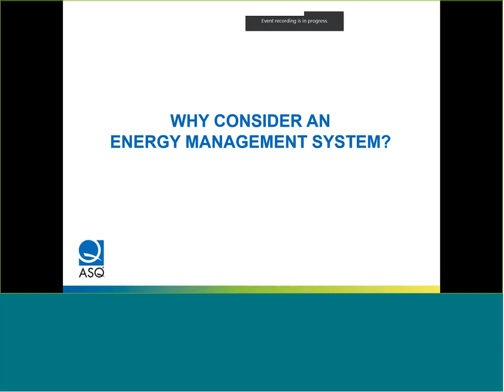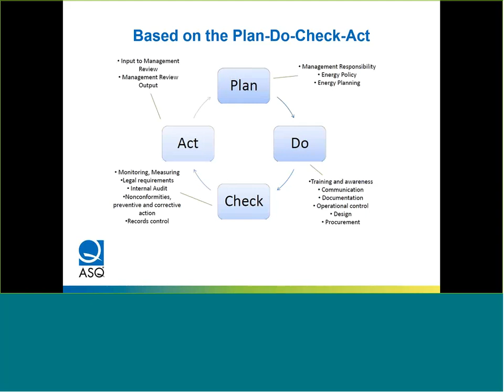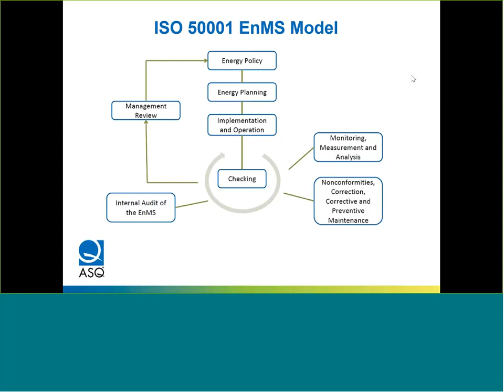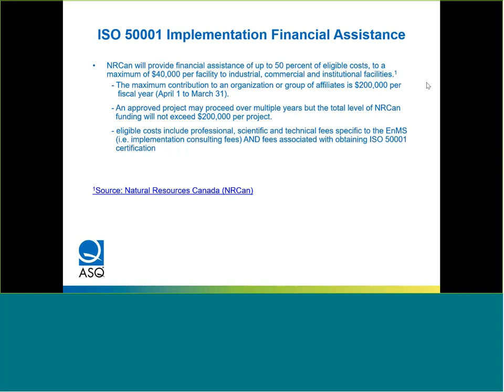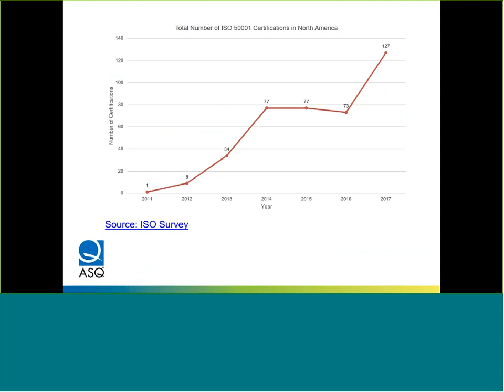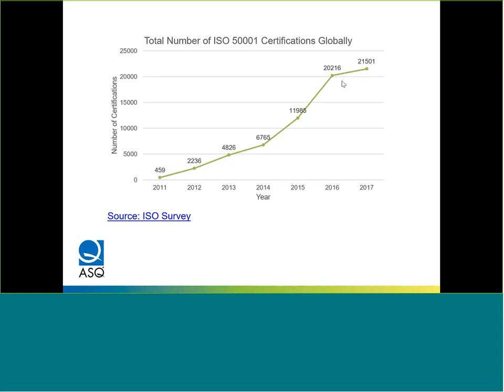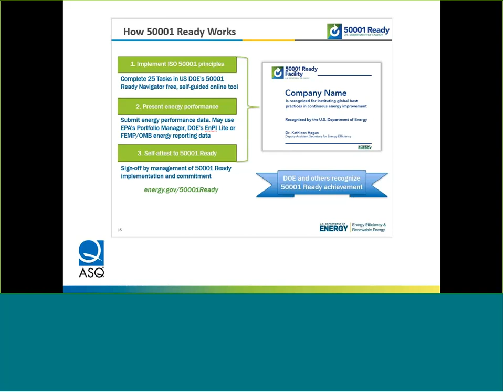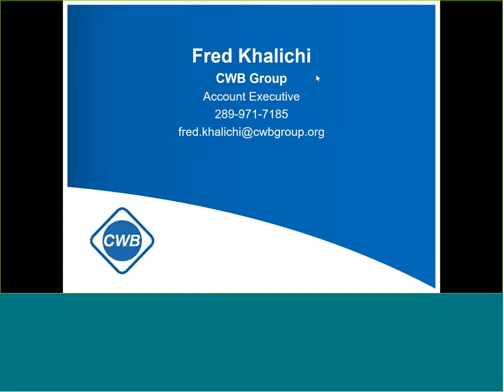ISO 50001 EnMS Guidance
A webinar discussing how to meet requirements for energy management systems.